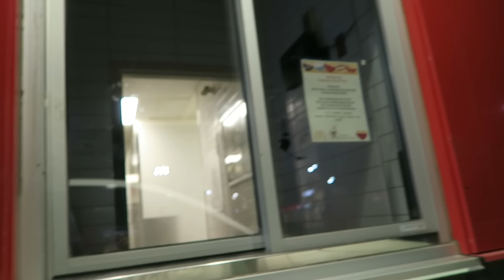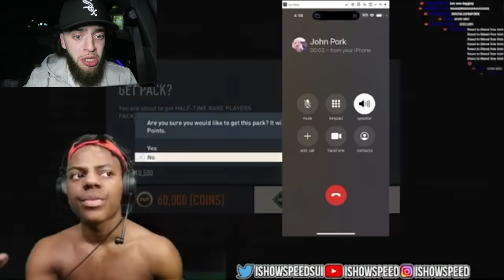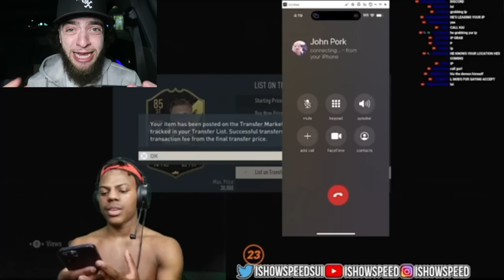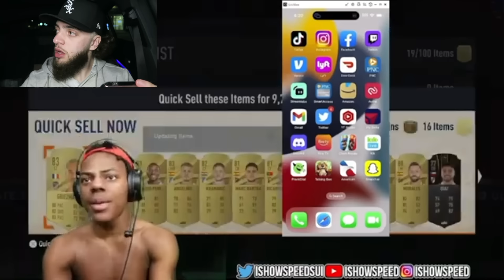DO NOT ORDER JOHN PORK HAPPY MEAL FROM MCDONALDS AT 3AM!! *JOHN PORK CAUGHT IN REAL LIFE* (CREEPY)